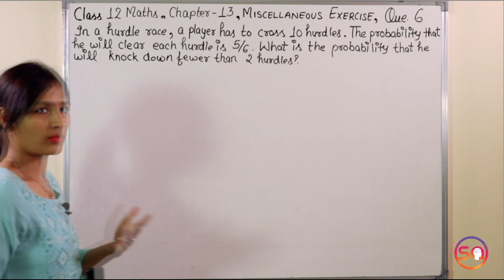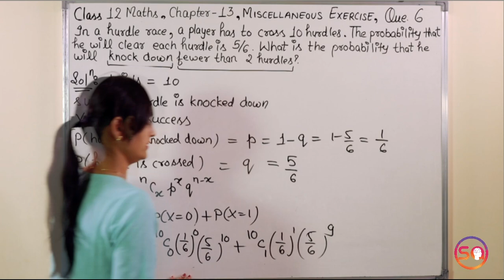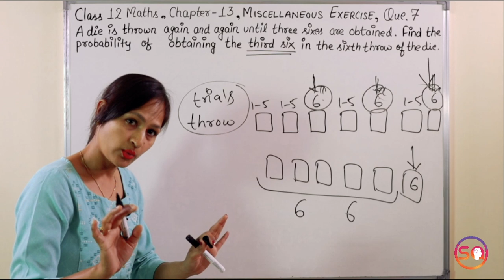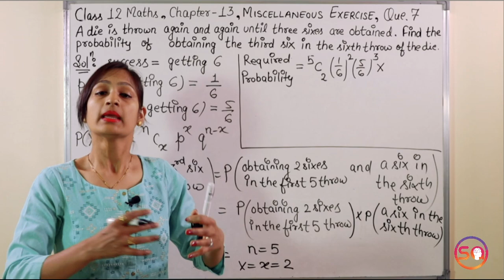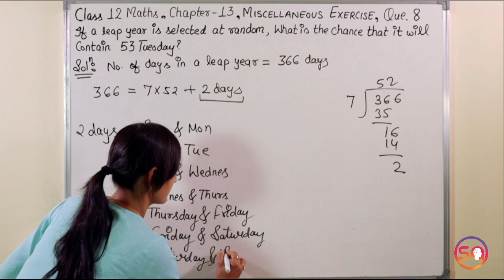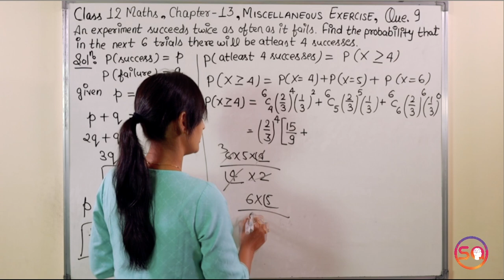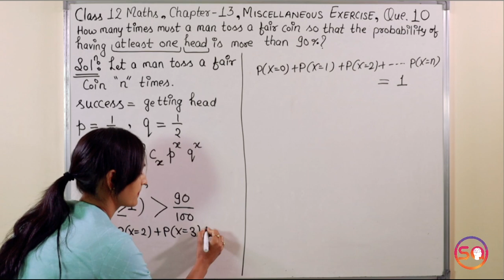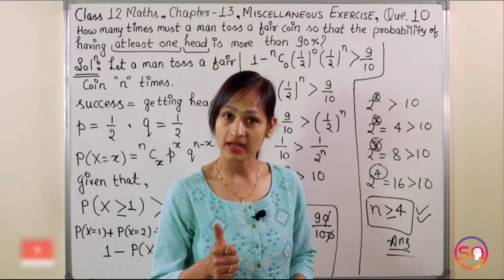Class 12 Maths Chapter 13, Miscellaneous Exercise (Q. 6, 7, 8, 9 & 10) | Probability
In this video, you are going to learn Class 12 Maths Chapter 13, Miscellaneous Exercise (Q. 6, 7, 8, 9 & 10) [Probability] (CBSE Class / NCERT Solutions).

Sections:
00:00 - Intro
00:38 - Question 6 (Miscellaneous Exercise)
09:46 - Question 7 (Miscellaneous Exercise)
21:12 - Question 8 (Miscellaneous Exercise)
26:07 - Question 9 (Miscellaneous Exercise)
32:44 - Question 10 (Miscellaneous Exercise)